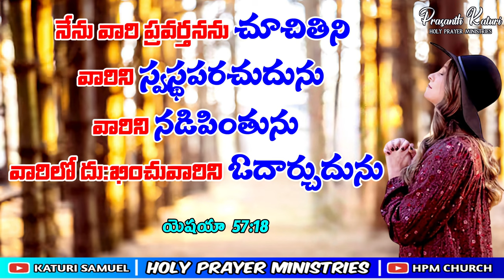Today Bible Promise 16.10.2023